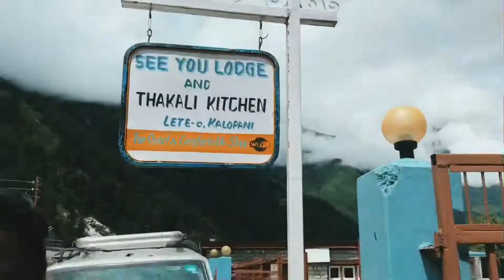Preview~ Nepal Trip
our normal days in Nepal